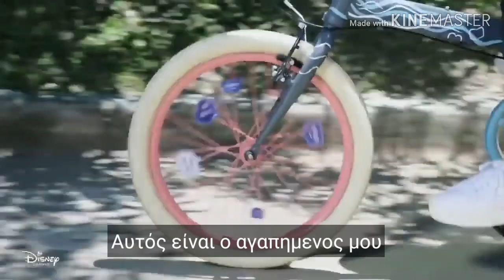Disney Bia|Η Μπία παρουσιάζεται (επ.1)|Greek Subtitles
Η Bia είναι μια Αργεντινή telenovela από την Pegsa και τη Non Stop για το Disney Channel της Λατινικής Αμερικής . Η πρωταγωνίστρια, Biα, λατρεύει να ζωγραφίζει. Εκείνη και οι δύο καλύτερες φίλες της περνούν χρόνο στο Fundom, ένα μέρος όπου οι συμμετέχοντες θέλουν να επιδείξουν τα ταλέντα τους. Από την άλλη πλευρά, η LAIX είναι ένα δίκτυο στο οποίο ο διευθύνων σύμβουλός του θέλει μόνο φήμη. Πρωταγωνιστούν: Isabela Souza, Julio Peña, Agustina Palma, Giulia Guerrini, Gabriella Di Grecco, Adrea de Alba, Guido Messina.